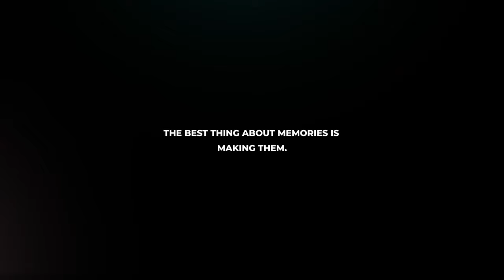Madero Ocean Club documentary :Back to Normal" S01E04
Madero Ocean Club
Documentary "Back to Normal"
S01E04

Follow Madero Ocean Club on it's new journey back to normal. In this episode you will see all the preparations for the Happy Hour grand opening.